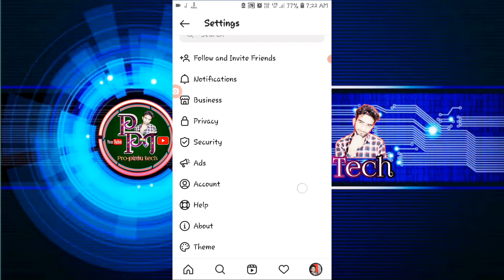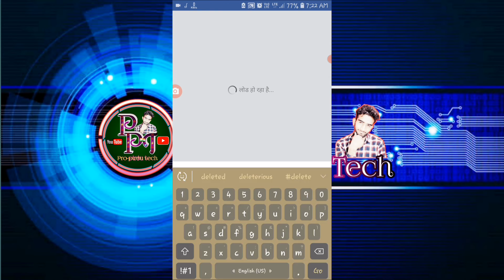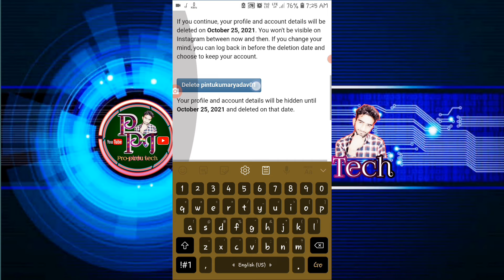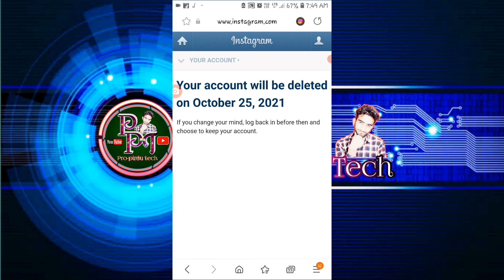how to delete instagram account permanently¡¡ account delete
Instagram Account Delete Kaise Kare Permanently  How To Delete Instagram Account permanently

About this video- Dosto Aaj Ki is video mai batayenge  ki Instagram Account Delete Kaise Kare Permanently How To Delete Instagram Account permanently ummed hai ke apko video bahut pasand ayega.

आप हमारे वीडियो को सबसे पहले देखने के लिए आपका अपना चैनल Pro~pintu~Tech} को लाइक एंड सब्सक्राइब करें और घंटी🔔 को बजा दे ताकि हमारे वीडियो का मैसेज सबसे पहले आपके पास पहुंचे👍

aap hamare video Ko Sabse phale dekhne ke liye apka apna channel {Pro~pintu ~Tech} Ko like and subscribe kare our bell icon Ko press karna Na Bhule taki hamare video ka notification Sabse phale apko mile

CAMERA Canon 200D Mark 2 2nd Camera Canon 90D 50MM LENS CAMERA TRIPOD MIC TRIPOD FOR MOBILE VLOG GORILLA POD LIGHT STAND (SOFTBOX)

GEARS :- CAMERA-Canon EOS 1500D 24.1 Digital SLR Camera (Black) with EF S18-55 is II Lens
50MM LENS
CAMERA TRIPOD
MIC Boya amazon
flipkart-Take a look at this BOYA BY M1 Omnidirectional Lavalier Microphone for Canon Nikon Sony DSLR Camcorder Audio Recorders iPhone 6 5S 5 4S 4 Camera Microphone on Flipkart

Keep loving
Keep supporting
Keep sharing